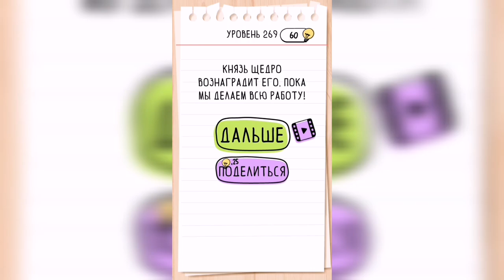Brain Test / Уровень 269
Как пройти Brain Test, ответы, решение. Уровень 269 - Добрыне Никитычу нужно победить троля на этот раз.

Привет, ребята!